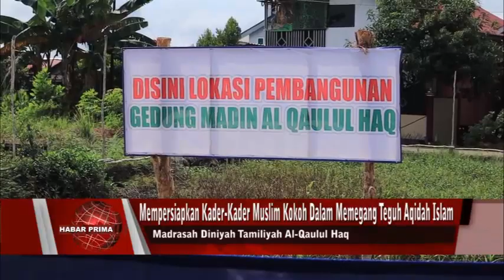WALIKOTA BANJARMASIN LETAKAN BATU PERTAMA PEMBANGUNAN MADRASAH DINIYAH TAMILIYAH AL-QAULUL HAQ